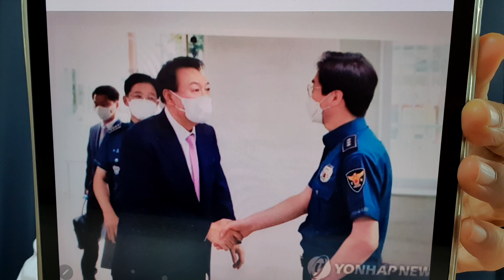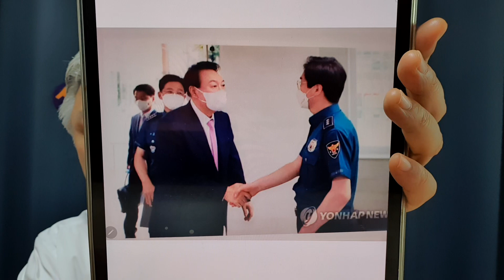윤석열 대통령이 신촌지구대를 방문했을 때 찍은 사진이 왜 난리?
" 똑바로 쳐다보고 한손으로 대통령과 악수를?" 신촌 지구대를 방문한 윤대통령과 악수한 경찰관의 태도. 순간 포착이지만 뻣뻣하게 보여서 많은 논란이 일고있다.